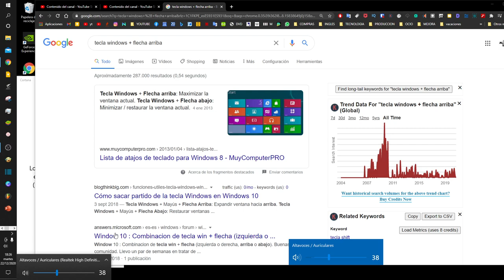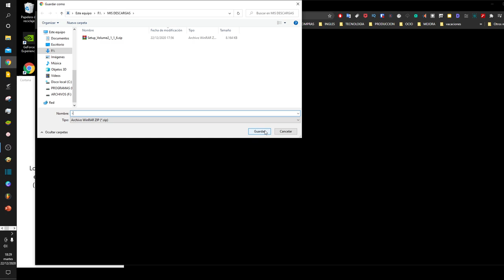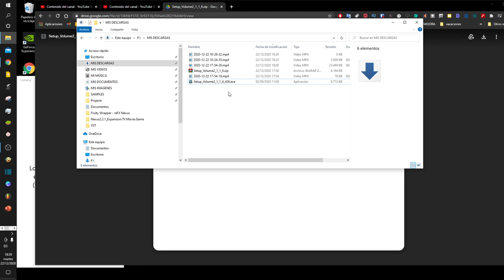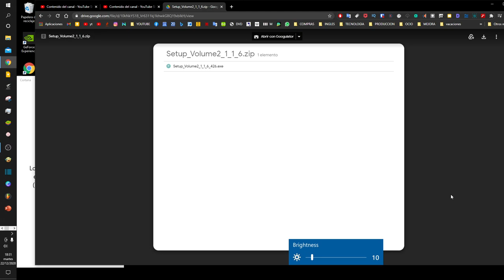Como SUBIR y BAJAR VOLUMEN con el TECLADO o con el Ratón (Poner Atajos)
Hola. Bienvenidos a este tutorial, en el que os oy a enseñar como poner un atajo en windows para subir y bajar el volumen.

De esa forma, ya no tendréis que salir de los juegos para ir a la barra de herramientas a manipular el control de volumen. Lo podremos hacer pulsando la tecla windows, al mismo tiempo que la flecha que apunta hacia arriba. o en su defecto, todavía mucho más comodo, con la rueda del ratón.

Sin más dilaciones, vamos a ir al programa que nos habilita estas funciones.

Os dejaré el enlace de dónde se descarga en la descripción del vídeo, es simplemente, la página oficial.

Una vez en ella, tenemos una versión portable y una instalable. Yo solo he probado esta última. Tenemos tres opciones de descarga. Una parece ser de algún servidor de algún páis del este de Europa, por lo que creo que es más recomendable ir a Google Drive, o One Drive.

Lo siguiente es simplemente, buscar el icono para descargar.

Instalamos dándole a siguiente, con tal tranquilidad, ya que por lo menos, cuando yo me lo instalé, estaba libre de virus y de programas ocultos.

Yo no lo voy a volver a instalar.

Una vez instalado, se puede comprobar en la barra de herramientas. En mi caso la tengo en el lateral derecho, en lugar de la parte inferior.

Este es el icono, haciendo doble click con el botón izquierdo, accedemos a sus opciones. Son muchas y da para un tutorial largo, por lo que ahora, os voy a decir solo que lo trasteéis por vuestra cuenta. Eso sí recomiendo poner en español, en el apartado de lenguajes.

Ahora si pulsamos la combinación de la tecla de windows más la flecha arriba, podemos comprobar como sube el volumen, o si pulsamos la flecha de abajo, lo baja. Además, con la flecha izquierda baja el brillo y con la de la derecha lo subiría. Es un extra bastante interesante.

Y bueno, pues esto fue todo. Desearos una Feliz Navidad. Y que nos veamos pronto por aquí. Un saludo.

"cómo subir y bajar el volumen desde el teclado"
"como bajar el volumen con el teclado pc"
"combinación de teclas para subir y bajar volumen windows"
"como subir y bajar el volumen con el teclado windows